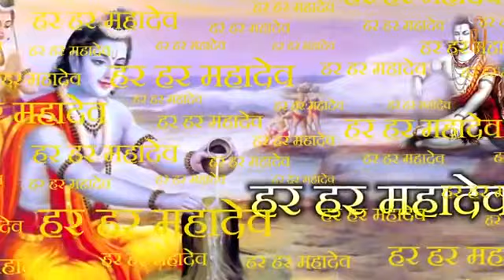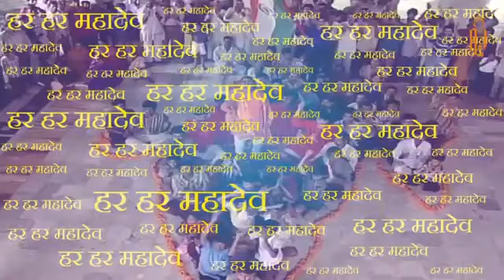Ramayan Dharm ke Prakash ko paapiyon ke Nash ko